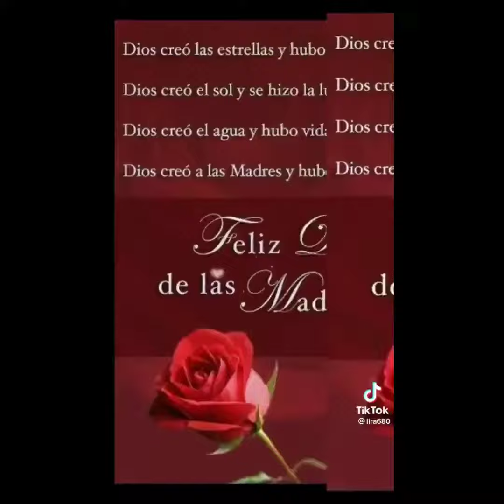19 de mayo de 2022